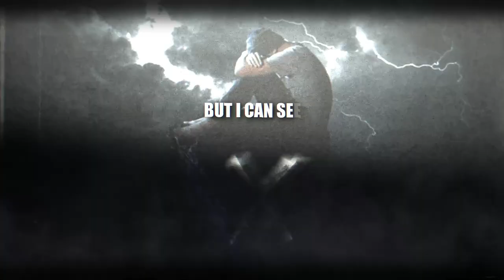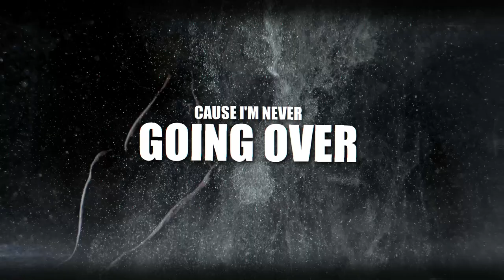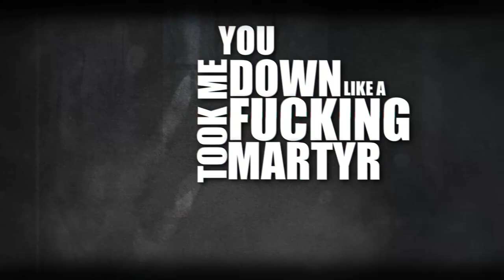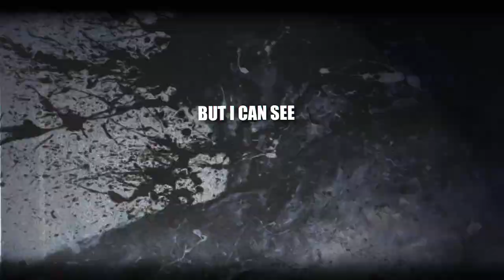The Pain You Hide (Feat. Josh Paulino) - Lyric Vid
A collaboration with Josh Paulino on vocals